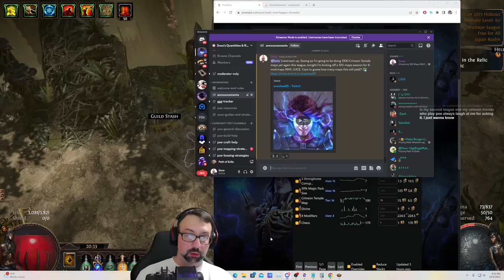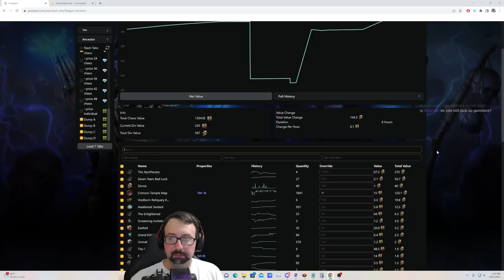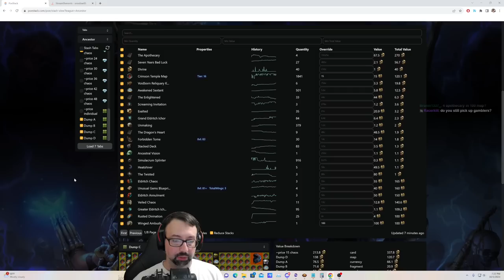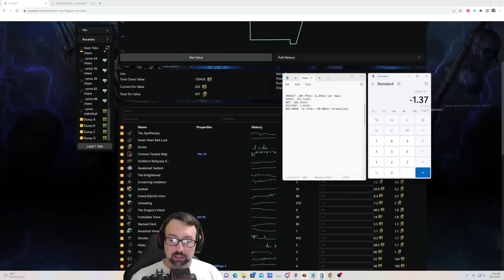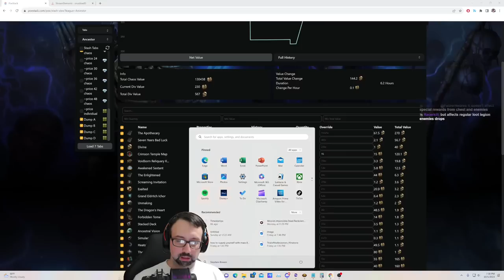[PoE 3.22] 100 MAPS - Maximum Investment Quant Farming - Prep & Results (25-30 div per hour)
I need lots and lots of maps to do the upcoming 1000 Crimson Temple test for this league. What better way than to go ALL IN on an 8-mod maps farm. The results surprised even me.

0:00 - Intro
2:25 - Scarabs & sextants
4:52 - Atlas passive tree
6:45 - Investment cost
10:39 - Full map run-through
17:39 - Highlights
35:51 - Results
43:53 - Gamble
50:12- Final thoughts

Target: 8-mod Maps, Divination Cards
Maps: 100x T16 Crimson Temple 8-mod corrupt
Investment: 2.85 div/map
Results can be found at the end of the video.

Link to the first video of this set UNCUT on twitch